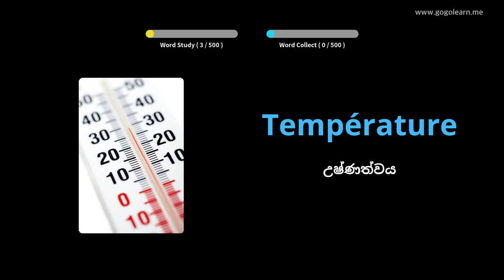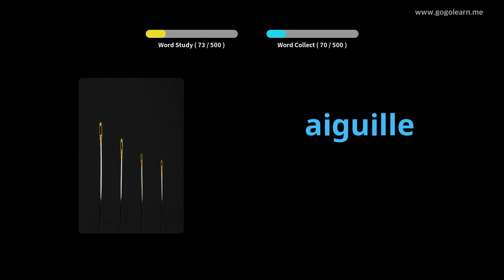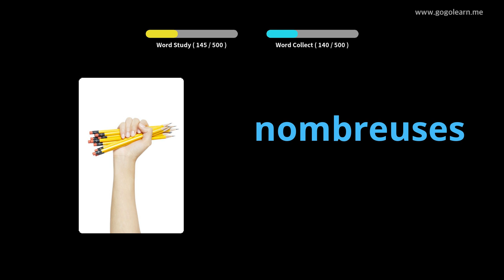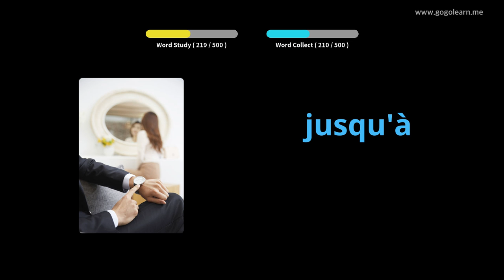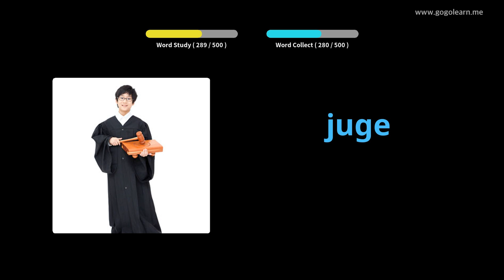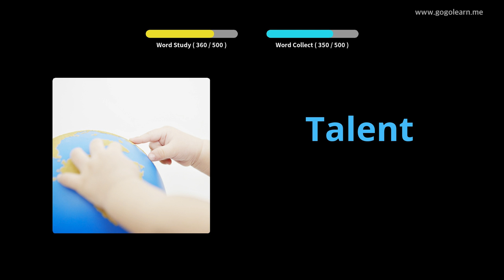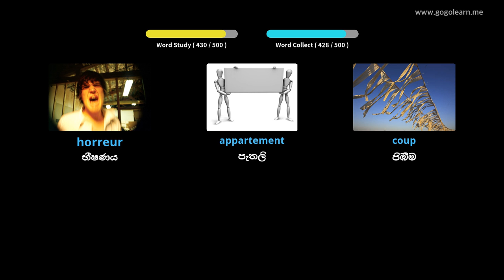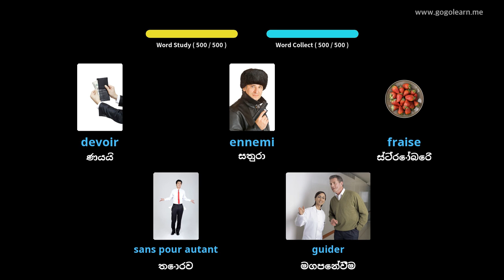ප්‍රංශ වාග් මාලාව මූලික ද්විතීයික පාසල |Golearn